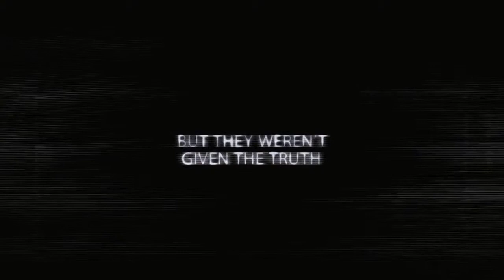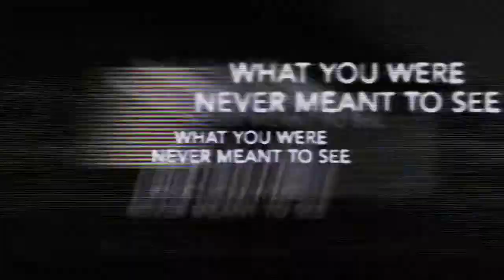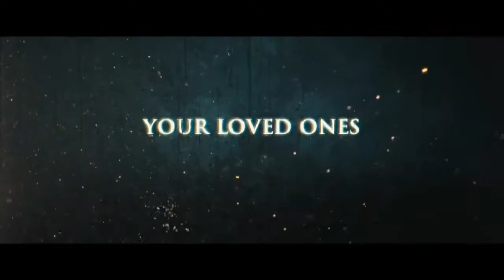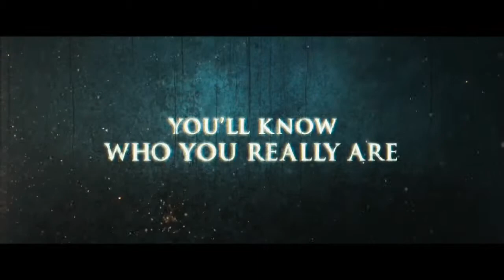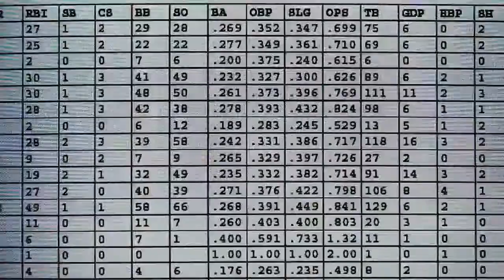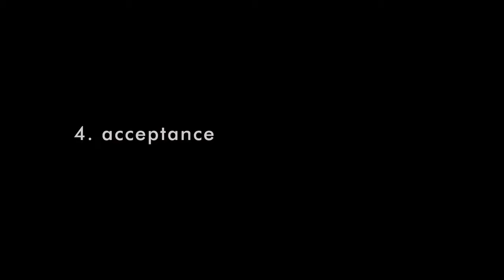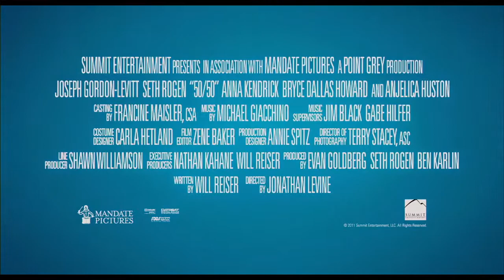September Movie Preview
Eric Nathey from Above the Buzz gives a preview of four movies due to be released in the month of September. Those movies are as follows:

Apollo 18
Released September 2nd

Warrior
Released September 9th

Straw Dogs
Released September 16th

Moneyball
Released September 23rd

50/50
Released September 30th